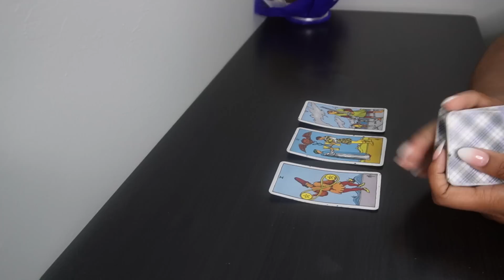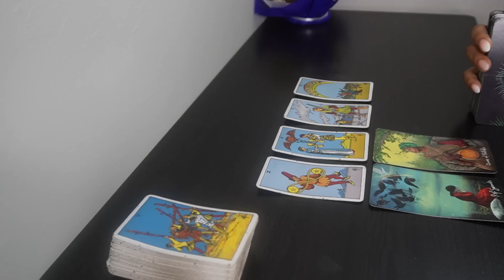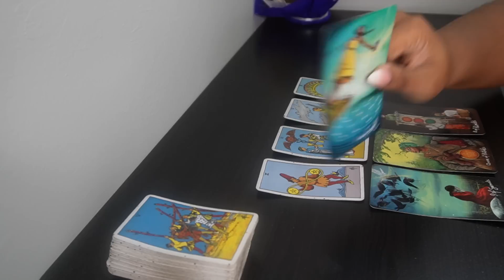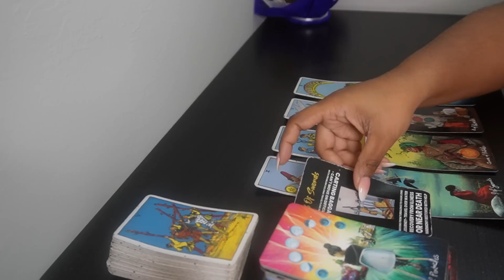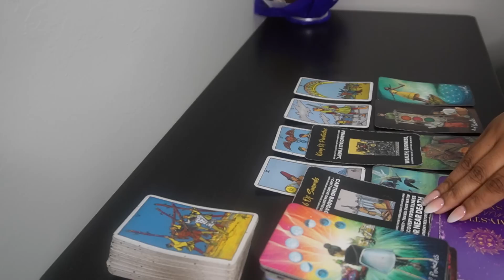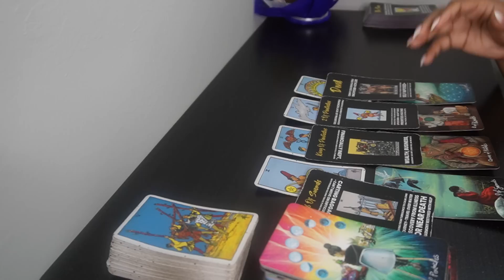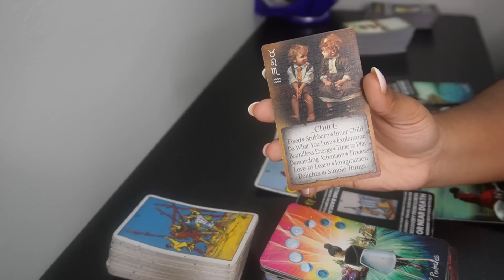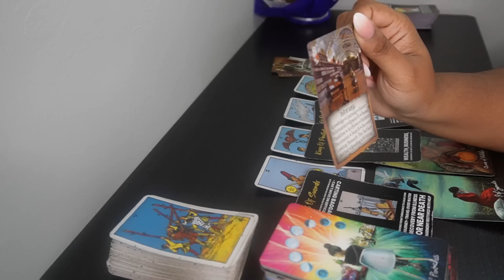GEMINI!♊STRESSED, MAD AND JEALOUS, CHILE 🙄😈😡 Tarot LOVE Reading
AFFLIATE LINKS:
Try MysticSense FREE!

6608 N. WESTERN AVE
# 3022